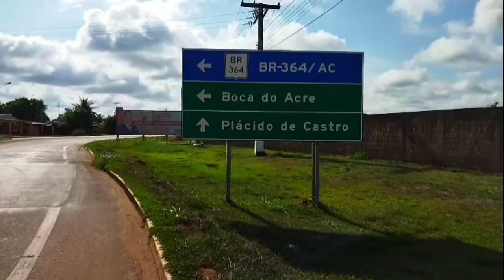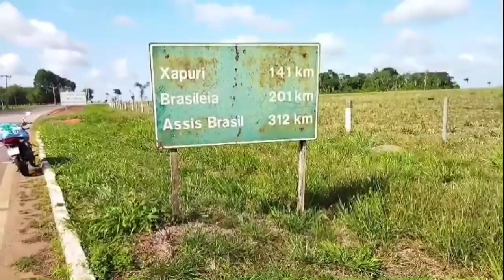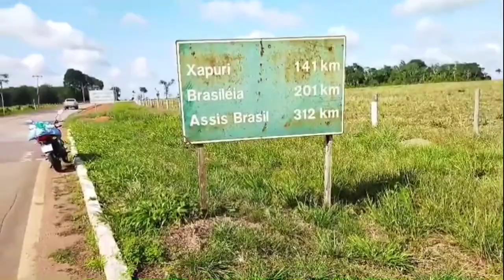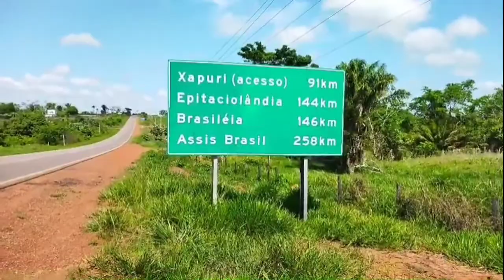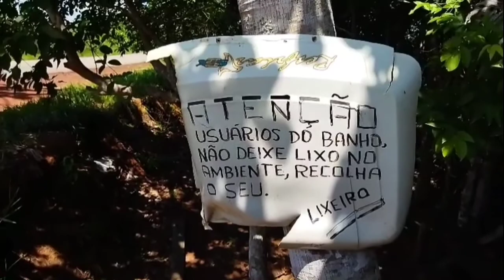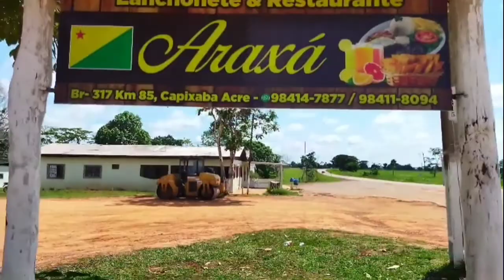16.Viagem de moto| Rio branco/Brasileia/Acre Parte 1